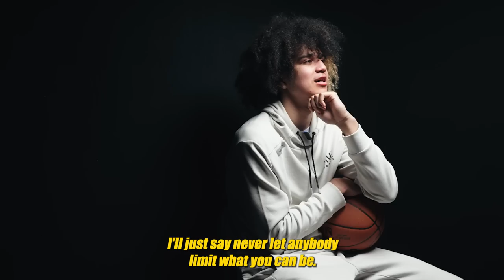Anthony Black: Day in the Life - Pre Draft Edition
◈ Executive Producers: Anthony Black & Jake Fisher
◈ Producers: Julian Peoples, Tony Latour, Kandice Horton and Jennifer Black
◈ Director: Jake Fisher
◈ Editor: Jake Fisher
◈ Agency: WME
◈ Additional credits: Zach Swartz, Joe Caione and Dallas Steele
◈ Production managed by Create Space Media